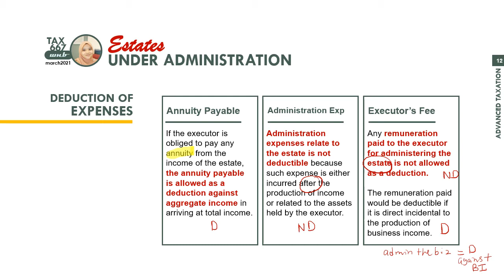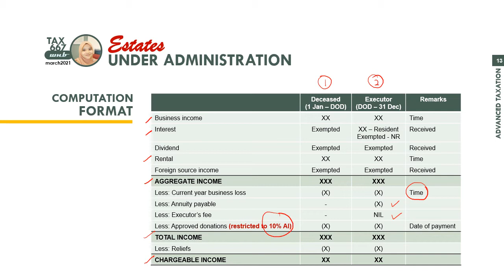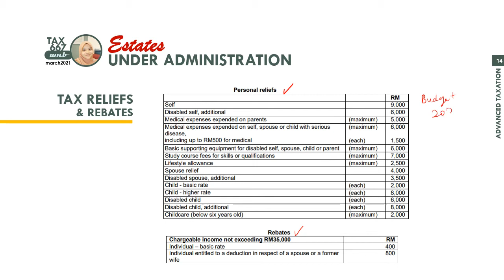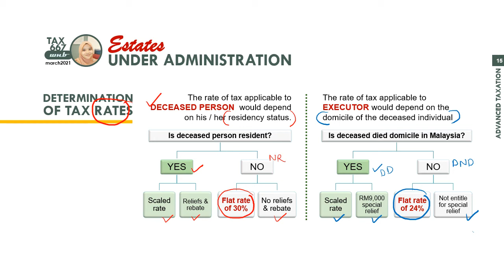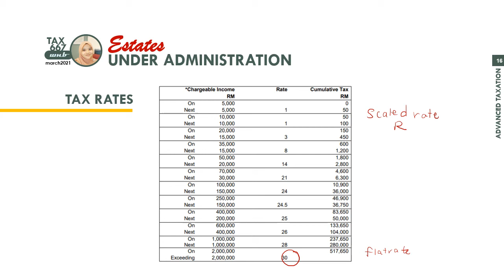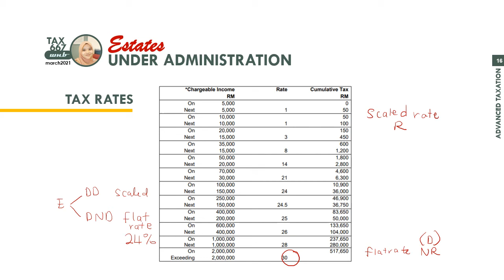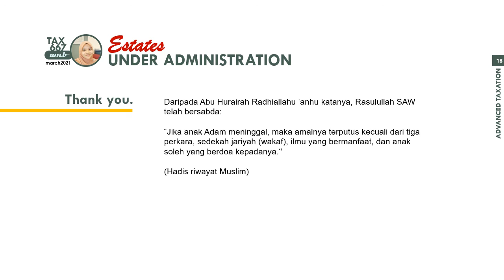Estates Under Administration (Part 3/3)